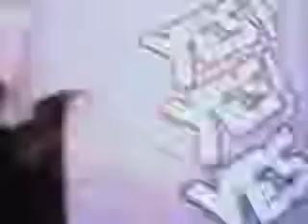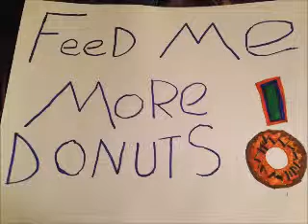Hell In A Cell: The Experience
I apologize for the length of the video but I had a lot to talk about concerning my experience going to Hell in a Cell in Miami.